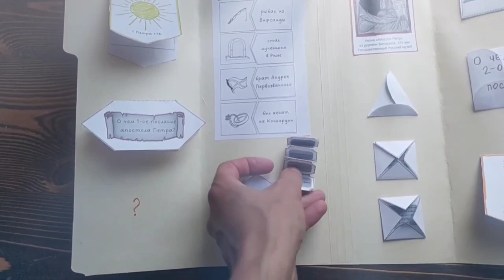1е и 2е послания апостола Петра Папка Лэпбук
Чем отличаются 4 Евангелия? Инфографика 4 Евангелиста

Узнайте 7 ошибок в изучении Библии!